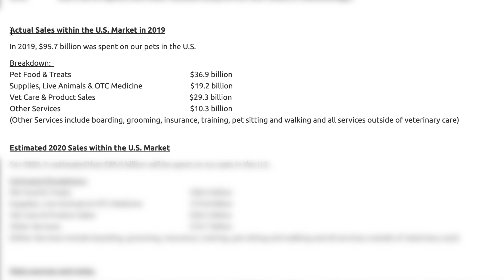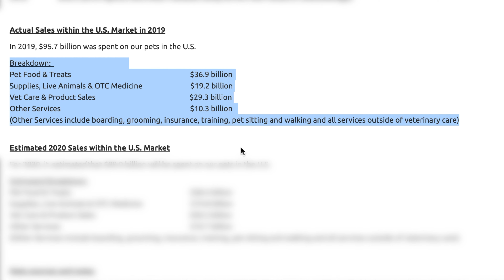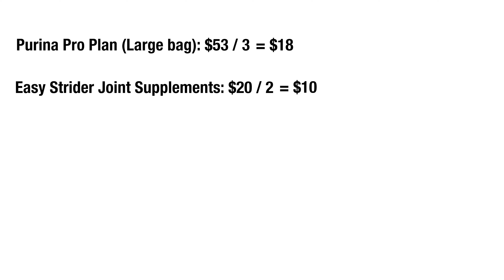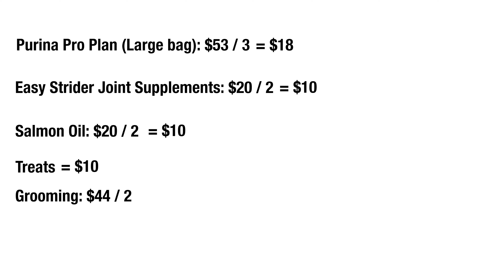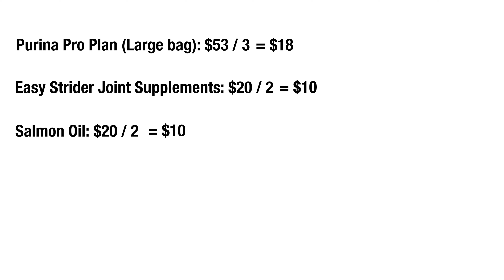How Much I Spend in 30 Days on My 8 Month Old Doodle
If you want to follow Jaxon's adventures more closely, follow on Instagram here: